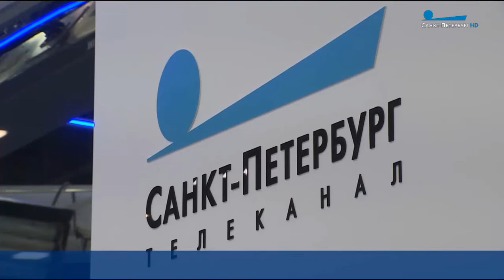St. Petersburg International Economic Forum, first day of work, Russia